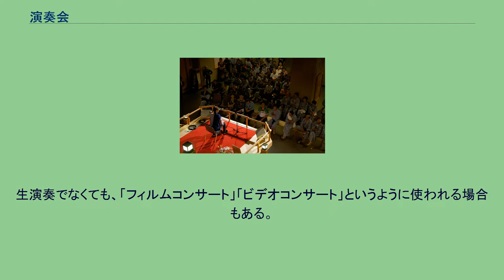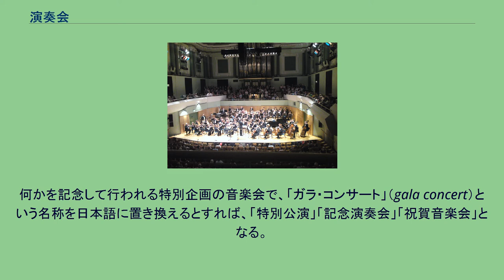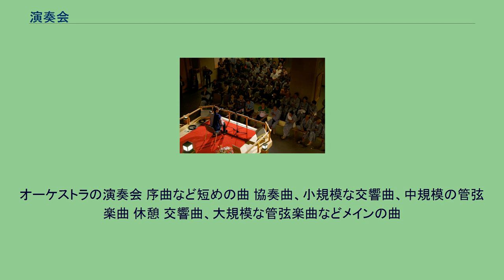演奏会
津軽三味線の演奏会 演奏会（えんそうかい、英: concert コンサート、英: recital リサイタル）は、専ら音楽そのものを聞きにくる聴衆をターゲットとして音楽を演奏するイベント。
ポピュラー音楽においては専ら、ライブあるいはライヴ (LIVE) とも呼ばれている。
生演奏でなくても、「フィルムコンサート」「ビデオコンサート」というように使われる場合もある。
音楽の演奏を含む物であっても、オペラ、バレエ、ミュージカル等のように演劇や舞踊と一体化している場合や、パーティなどで、余興、BGMとして演奏される場合は、演奏会とはみなさない場合が多い。
「リサイタル」は「独奏会」「独唱会」を指し、1人のソリストを主役とした演奏会を指す。
鍵盤楽器など1人で音楽作品を演奏できる楽器であれば1人だけが舞台に登場し、旋律楽器や声楽の場合は伴奏者などを伴う。
「コンサート」は、本来は演奏会全般を指す言葉だが、狭義にはオーケストラや合唱団など大人数の団体が主役となる場合や、複数のソリストが次々に登場する演奏会など「リサイタル」とは呼べないものを指す。
例えば、「アンネ＝ゾフィー・ムター　ヴァイオリンリサイタル」「マリア・カラス ソプラノリサイタル」「オペラ・ガラ・コンサート」など。
オーケストラ、吹奏楽団、合唱団など常設の演奏団体が、自ら主催し定期的に開催する演奏会を定期演奏会、あるいは予約演奏会という。
シーズンを通じて一括して演奏会の入場券を予約できる権利が設定されていることが多く、そのような権利を購入した者を定期会員と称する。
「コンサートツアー」あるいは「ツアー」とも言う。
演奏者が普段活動している地域を離れて、各地を巡回し演奏会の興行を行う。
ポピュラー・ミュージックの分野においては、イベンターやプロモーターとレコード会社、所属事務所が協力して、大規模なツアーが組まれることが多い。
近年の音楽業界では重要な収入源となっている。
オペラなどにおいて、通常のオペラの公演とは異なり、舞台装置などの演劇上の演出をせず、舞台上にオーケストラがのり、その前でソリストが歌を歌うような形式の公演を行う場合がり、このような公演の形態を演奏会形式という。
何かを記念して行われる特別企画の音楽会で、「ガラ・コンサート」（gala concert）という名称を日本語に置き換えるとすれば、「特別公演」「記念演奏会」「祝賀音楽会」となる。
"gala"は祝祭を意味し、年末年始（例えば年始であれば「新年ガラコンサート」と銘打って行われる）や、文字通り主な祝祭に合わせて行われることが多い。
ソリストの演奏を中心に組み立てられ、オペラやオペレッタのアリアや、協奏曲の一つの楽章、オペラの序曲、間奏曲や演奏会用序曲、バレエ音楽の一部のような短い管弦楽曲、といったプログラムが多い。
オーケストラの演奏会 序曲など短めの曲 協奏曲、小規模な交響曲、中規模の管弦楽曲 休憩 交響曲、大規模な管弦楽曲などメインの曲